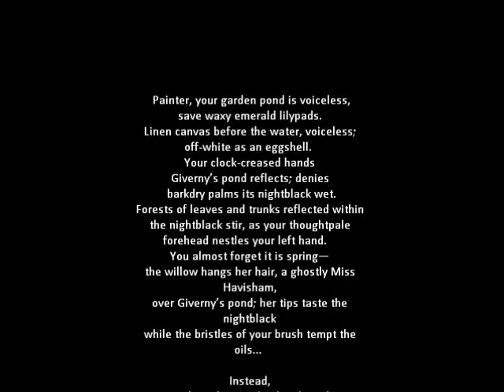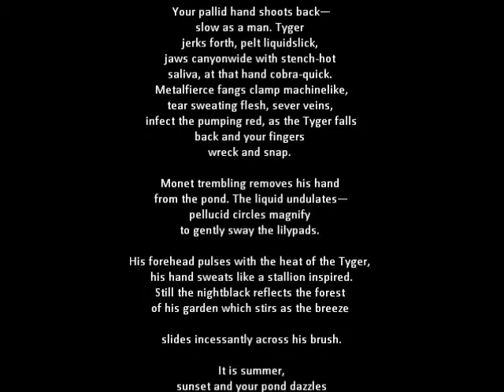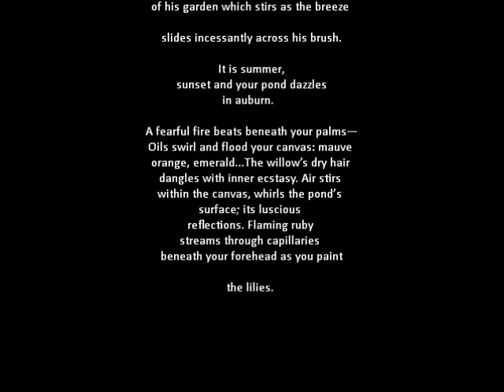Creative Energy - Jake Dennis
Poem published in Primo Lux.
Read on Twin Cities Radio 89.7 FM.